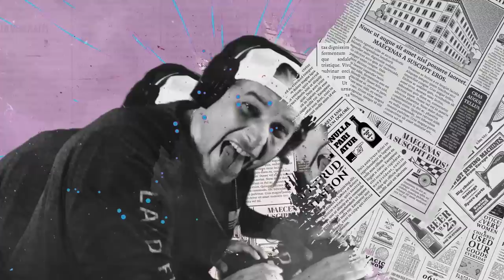Nos visita Mijail Mulkay | Podcast 07.18.23 S6.E96